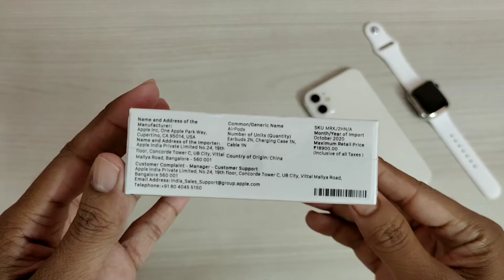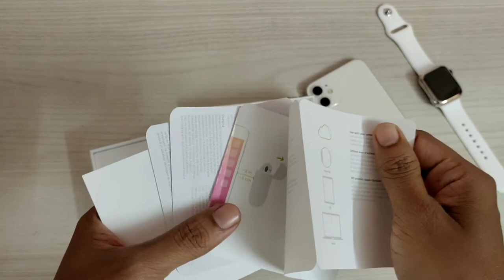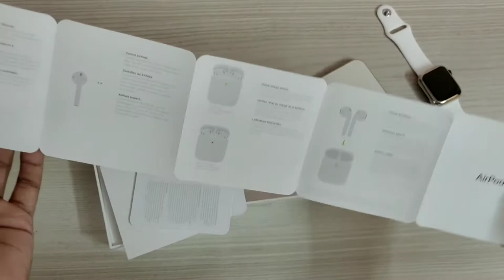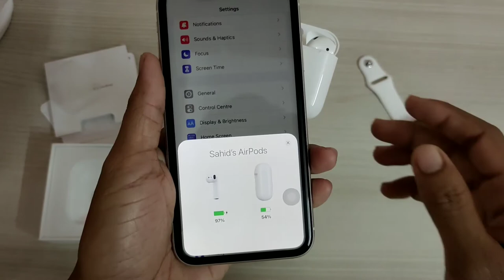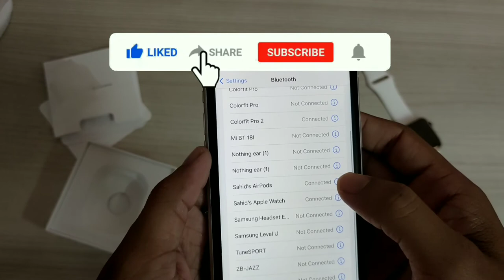Apple Airpods 2 Unboxing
Price = 18,884

Please Note -
You're free to use this vlogs & Unboxing in any of your videos, but you must include the following in your video description [Copy & Paste]